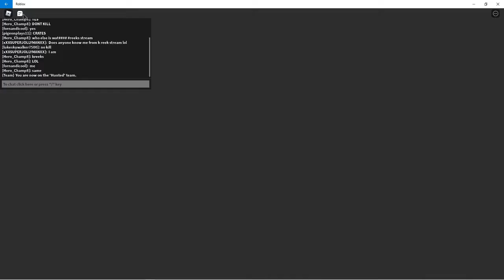(EVENT) How To Get AJ Strikers Crate In Manhunt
Enjoyed the video Sub and Like if u did :)